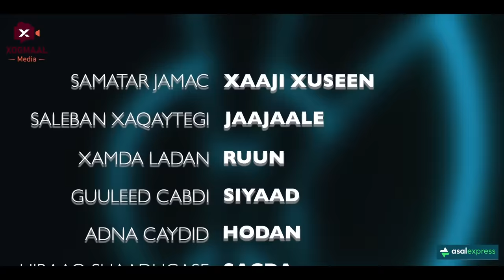MUSASALKA ILMADII QARSOONAYD � XALQADDA 14 AAD